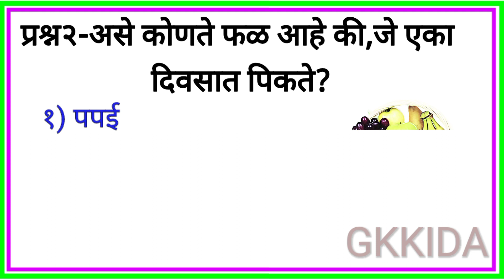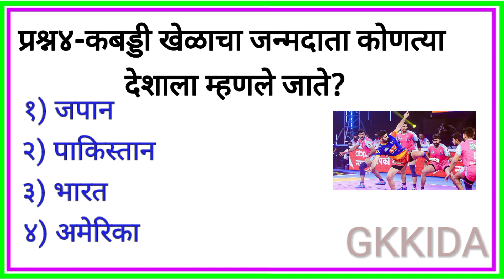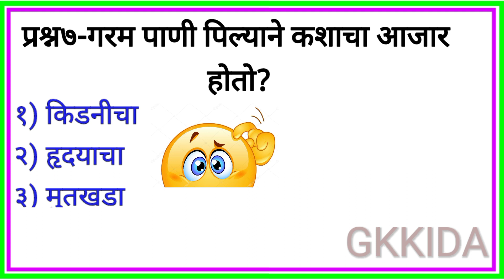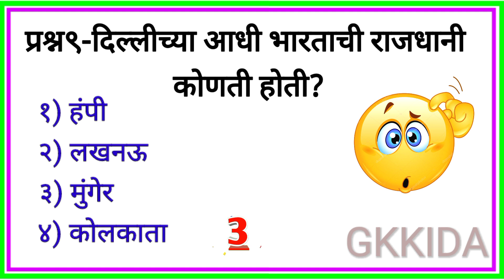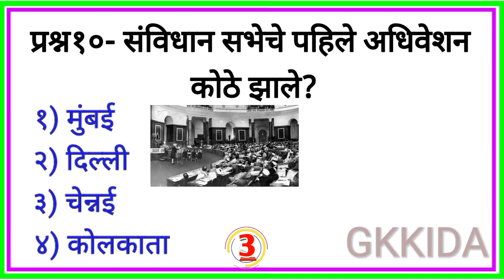GK || GK in Marathi || GK Question and Answer in marathi || General Knowledge Question || GkKida